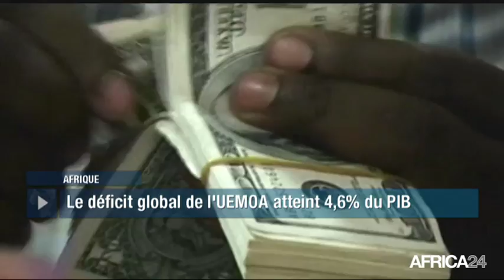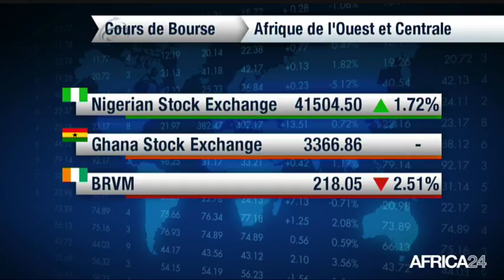Le Journal de l'économie du vendredi 30 mars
AFRIQUE, hausse du déficit pour l’uemoa . ETHIOPIE, augmentation des investissements.